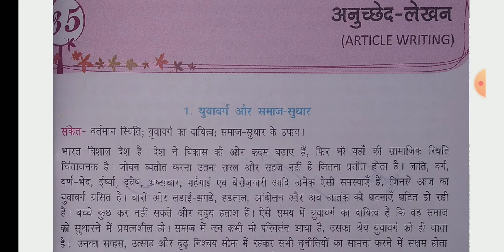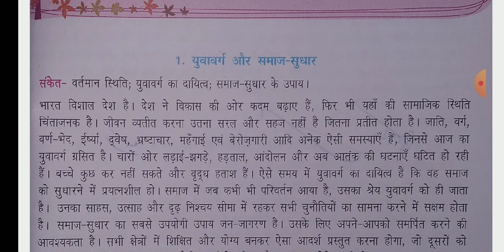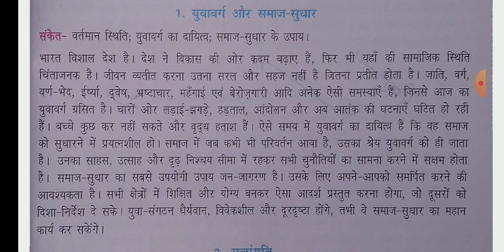अनुच्छेद लेखन युवा वर्ग और समज सुधार कक्षा 6,7और्8 के लिए